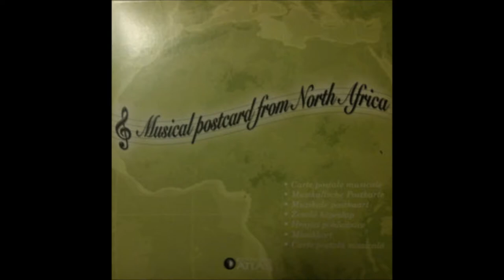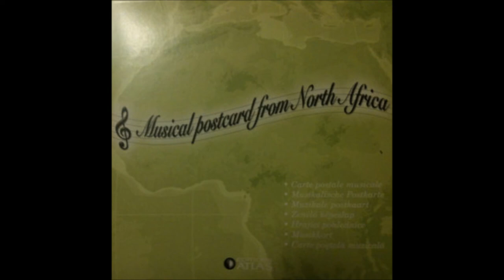01 Lalla Fatima (Morocco)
Musical Postcard from Northern Africa
01 Lalla Fatima (Morocco) by Chalf Hassan
I do not own this recording